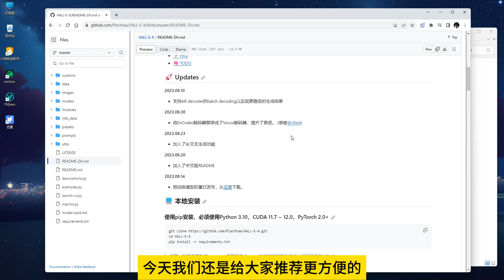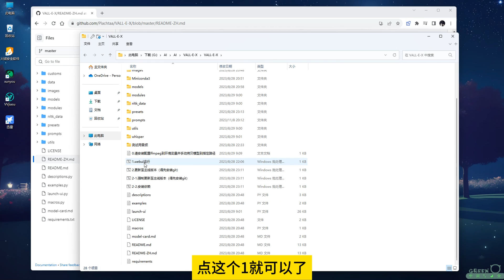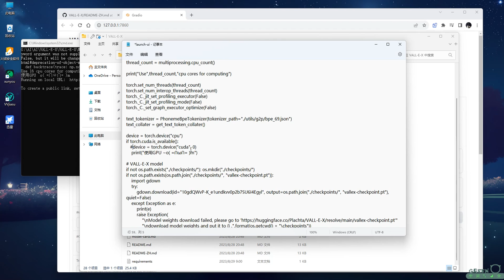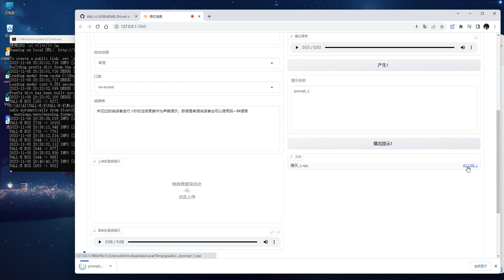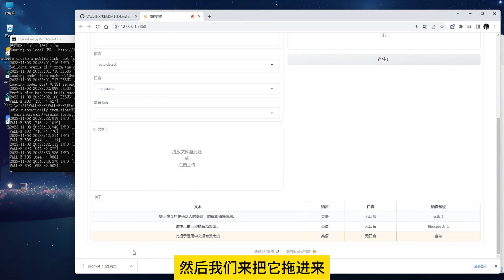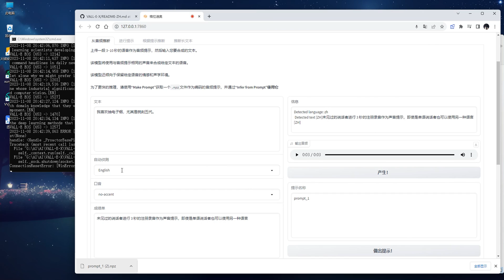3秒完成语音克隆，速度超快，VALL-E-X整合包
在众多语音克隆工具里，这个应该是最快的了，效果也过得去，总体来看是不错的。

💥全网最快最稳定VPN：

   🎈PS AI
   🎈ChatGPT Plus
   🎈Netflix
   🎈Midjourney